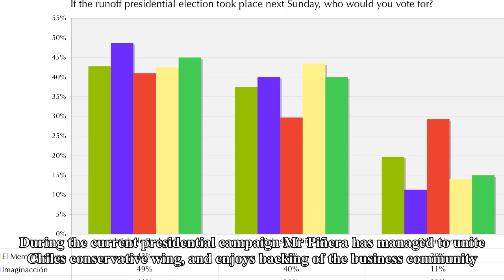Box TV-Chile to vote in presidential elections